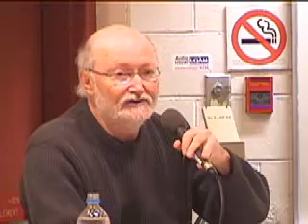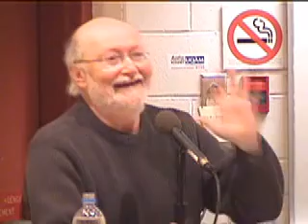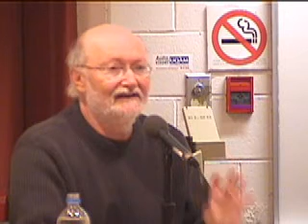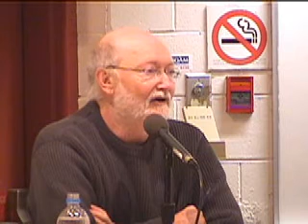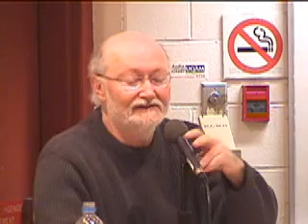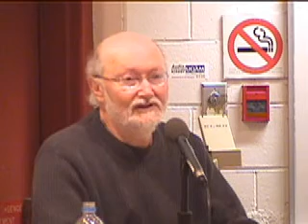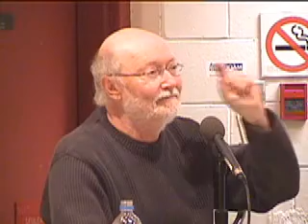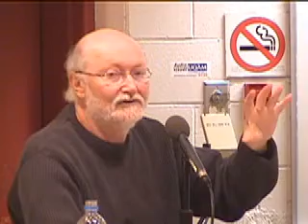The Financial Crisis: a Socialist Perspective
A strategy with short and medium term
demands, geared to fostering the relation of forces necessary to move beyond capital.

Presentation by Sam Gindin.

A LeftStreamed.ca Production

Left Streamed